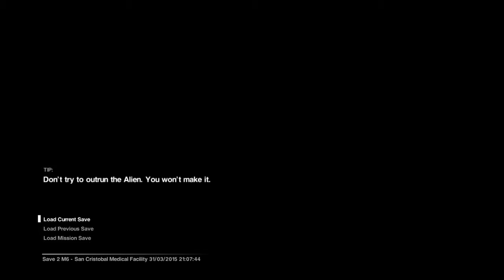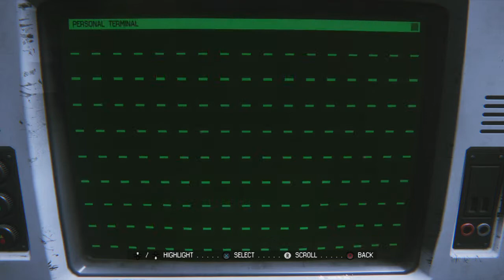Alien: Isolation Walkthrough Part 16 (PS4)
This was from my stream